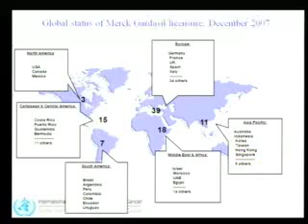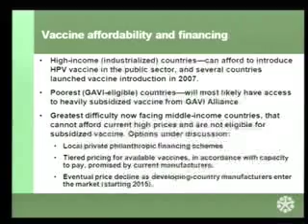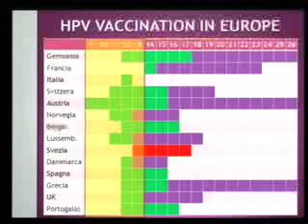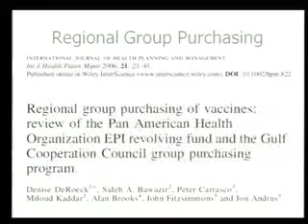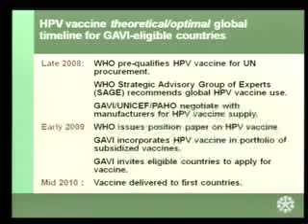Franceschi hpv 04 - La lunga marcia del vaccino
la lunga marcia del vaccino